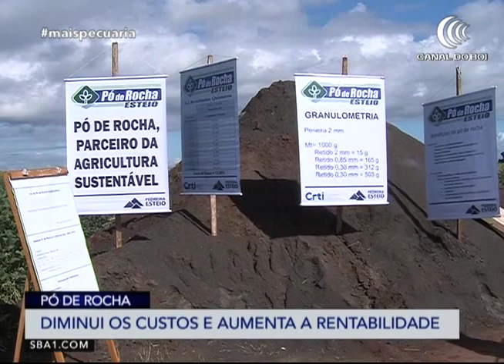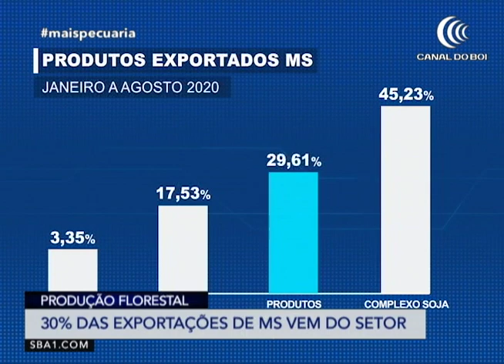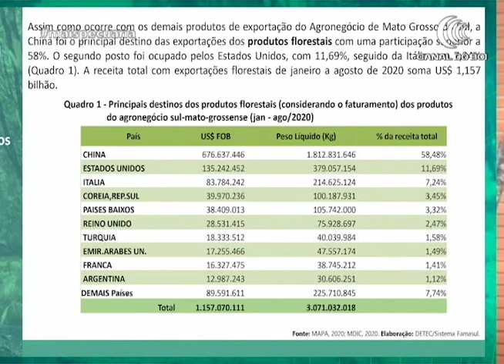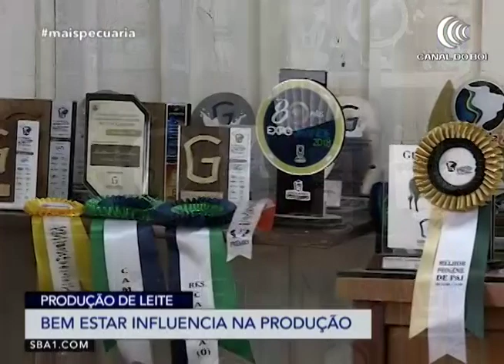Programa Mais Pecuária | 25/12/2020